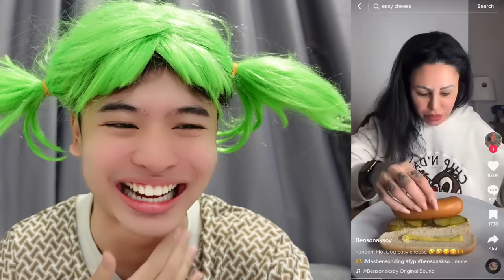SUARA AKAK NI MACAM BURUNG😭| KNAPE MACAMTU😭 TERJERIT2!!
JANGAN SKIP IKLAN YE GUYS HEHEHEH TQSM